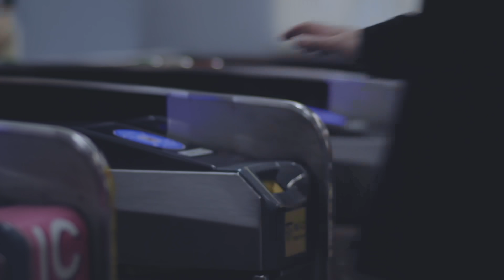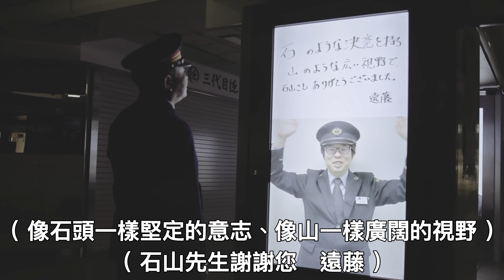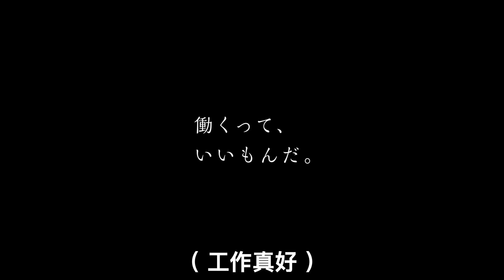工作了四十年，今天要退休了 🇯🇵 日本溫馨職場廣告